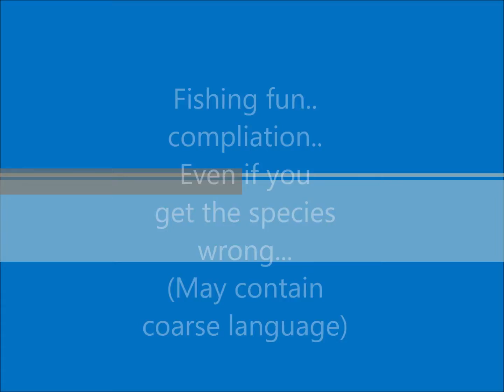Fishing Fun and Identification? (M)(L)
Catching fish and identifying them instantly can sometimes be a little 'how you going'. It's probably a good idea to wear your glasses if you need them. Contains coarse language. Non-professional fishing and related videos, just for fun, discovery, learning and entertainment.